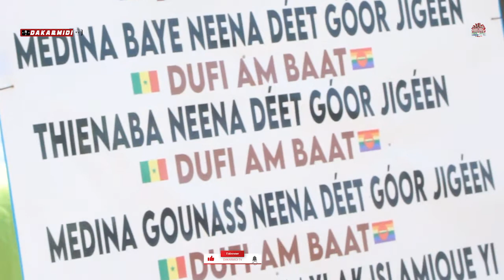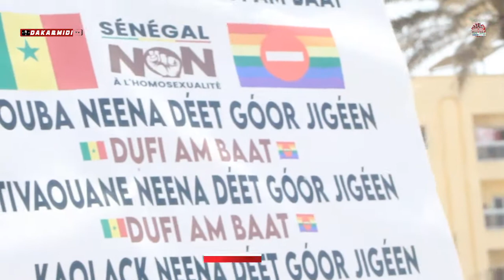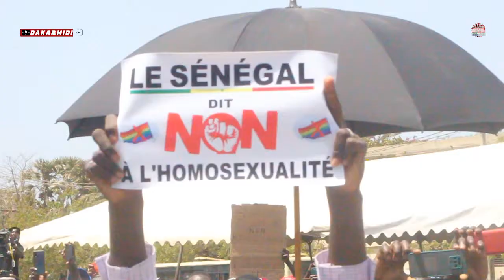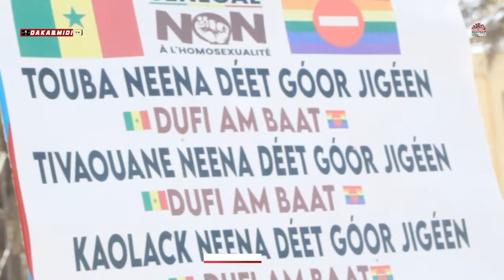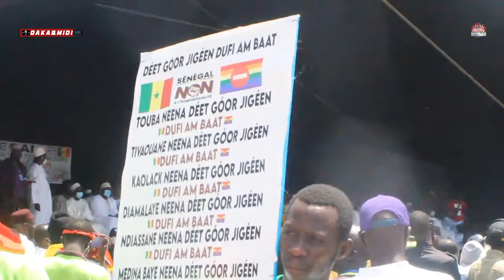MANIFESTATION NON A. L'HOMOSEXUALITÉ: RÉACTION DES MANIFESTANTS